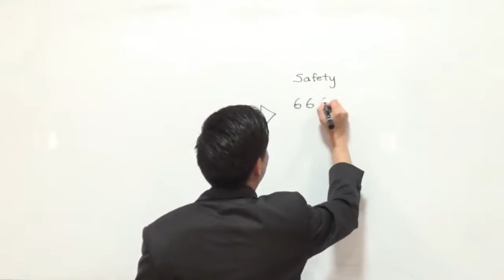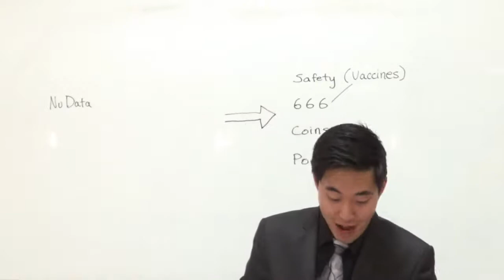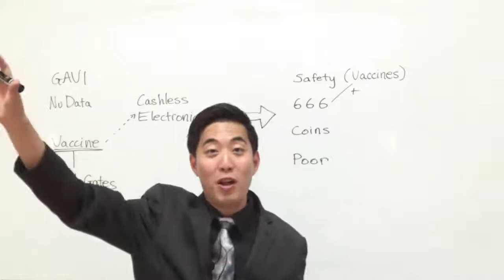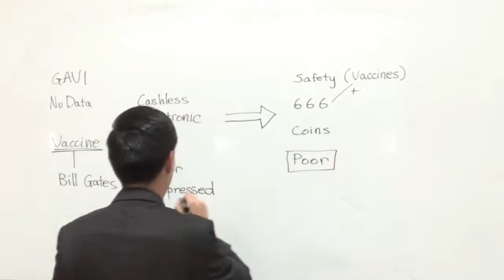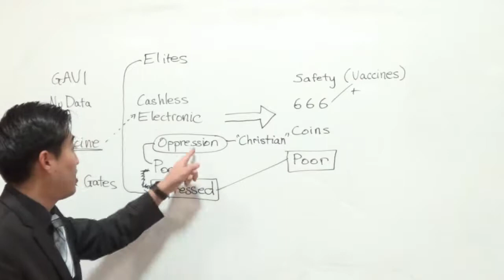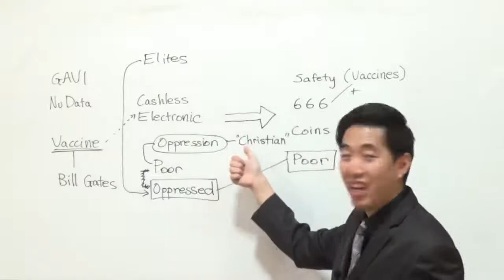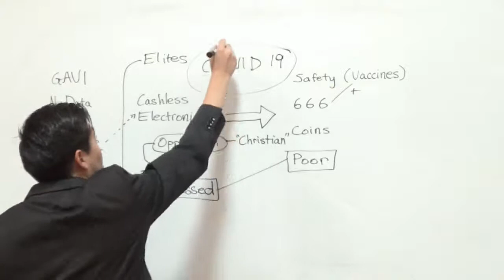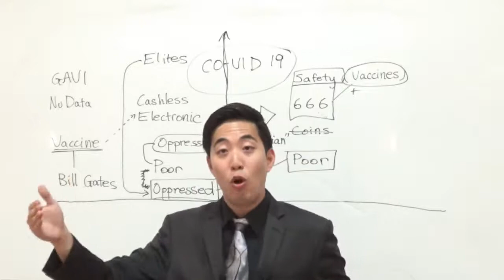Cashless stores, Vaccines with 666 Rapture Imminent Dr Gene Kim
Please Visit "REAL Bible Believers" on YouTube